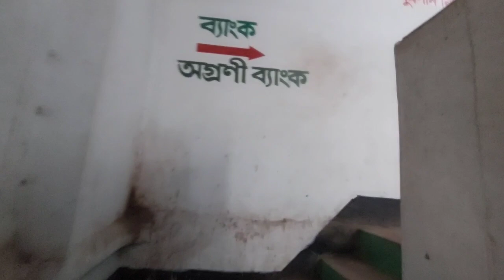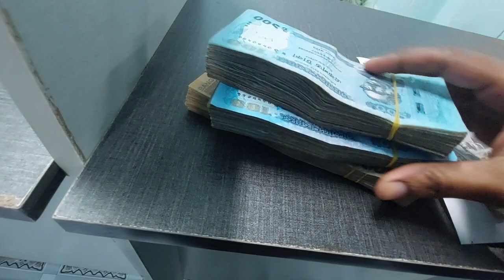বউ শাশুড়ী ঘুরাঘুরি টুকিটাকি কিনাকাটা আলহামদুলিল্লাহ 🤲😍🥀